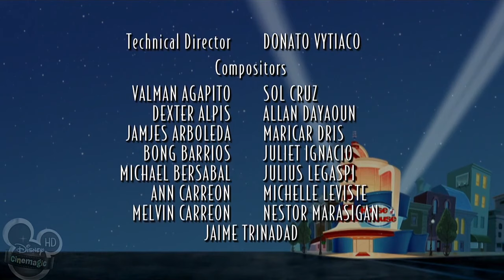House of Mouse: Episode 7 (Unplugged Club, WIDESCREEN)